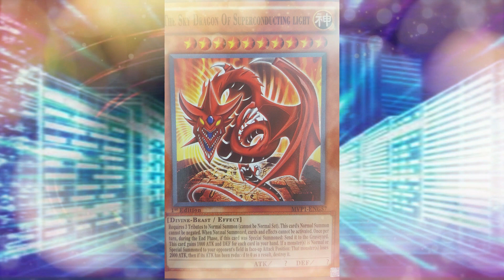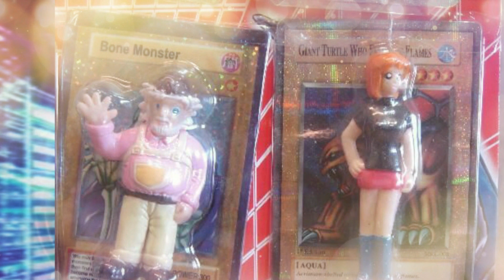Yu-Gi-Oh! Srbija - Najuvrnutije Yu-Gi-Oh! Figure [FULL HD]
Pozdrav svima,
U najnovijem videu pričamo o ygo figurama koje su se mogle naći u davna vremena.
Više u videu koji sledi

Veliki pozdrav,

TCG Serbia Team